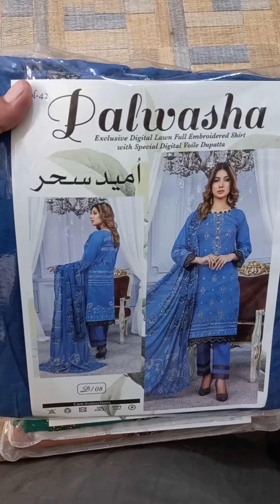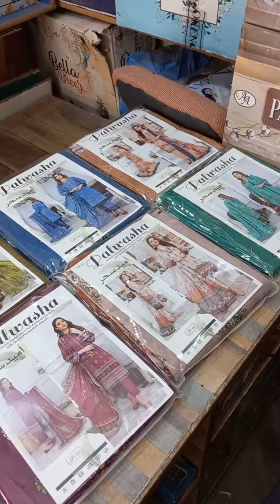PALWSHA UMEED SEHAR VOL 42 EMBROIDRY SHIRT WITH SPECIAL VOIL LAWN DUPATA DYED TROUSER 3pc AVAILABLE